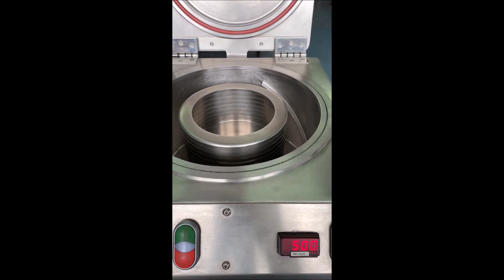CENTRIFUGA SUPER COMPACTA TIPO RA 20 VX DE SEGUNDA MANO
Características:

Tamaño compacto
Ideal para pruebas de talla pequeña y para desarrollo de proceso
Canasta para filtración o operación con bol inperforada para decantación
Se puede instalar en una campana extractora de humos
Potencia 110 V o 220 V
Especificaciones:

Diámetro de Canasta: 200 mm
Volumen Útil: 1.2 liters
Velocidad Rotatoria: 3000 RPM
Fuerza Centrífuga: 1500 x G
Material de construcción: Inox 316L